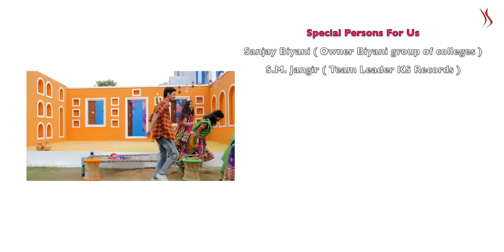LAHARIYO Full Song Kapil Jangir Ft Komal Kanwar |Yk Meena | New Rajasthani Song 2021 | T-Music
LAHARIYO (Full Song) Kapil Jangir Ft. Komal Kanwar Amrawat | New Rajasthani Song 2019 |  subscribers

After the Huge Success of Our Song Kajaliyo, We Are Back Again With a New Song Lahariyo on the Same Genre.
With the Same Dance Team & This time, The Vocals Are Performed By Our Rajasthani Baisa Komal Kanwar Amrawat. As Usual Music And Video Produced By Kapil Jangir With Dhanraj Dadhich's Words.

It Is a Folk-Re-Creation

Music Production - Kapil Jangir/ YK Meena

Vocals - Komal Kanwar Amrawat

Added Lyrics - Dhanraj Dadhich/YKMeena

Dance Crew - Biyani College Dance Group. ( Vanshita Sharma | Tanya Kumari | Riya Singh | Kirti Rathore | Sana Panwar | Vishkha Thakkar )

Choreography - Vanshita Sharma & Komal Kanwar

Production Manager - Vishnu Jangid

Camera ( D.O.P.) - Harsh KJ

Edit & DI - Kapil Studios

Record Engineer - KaraN

Special Persons - Sanjay Ji Biyani ( Owner Biyani Group OF Colleges )

                              - S.M. Jangir ( Leader Team KS Records )

Lahariyo - By Kapil Jangir Ft. Komal Kanwar Amrawat | New Rajasthani Song 2019

Rajasthani Lyrics of Lahariyo

In Lahariye ra , In Lahriye ra nau so rupiya rokda sa
mhane layi do layi do layi do dhola lahriyo sa
mhane layi do ni badila dhola lahriyo sa
in lahriya ra

1 : mhane lahriyo mangwadyo piya jali daar sa
mhane lahariyo mangwadyo piya jali dar sa
chyaru palla pe mand wadyo dadar moriya sa

2: Mhara sayab ji dil ra rajvi sa
mhara sayab ji to dil ra rajvi sa
mhe to sayab ji re mande ri rani sa

hit line of the song : Mara saheb ji to dil ra rajvi sa me to saheb ji re mande ri Rani sa